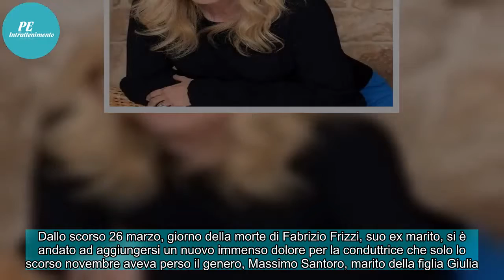Rita Dalla Chiesa ricorda Fabrizio Frizzi ad Amici/ "In tv era una mosca bianca", il pubblico apprez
Fabrizio Frizzi era una mosca bianca nel mondo dello spettacolo.Lo descrive così Rita Dalla Chiesa, ex moglie del conduttore e persona che lo conosceva bene.Nello studio di Amici 17, Rita Dalla Chiesa ha colpito il pubblico per il toccante ricordo su Fabrizio Frizzi che ha deciso di condividere con ...